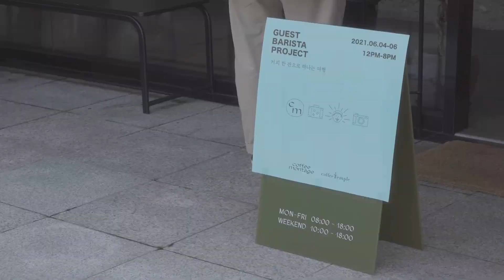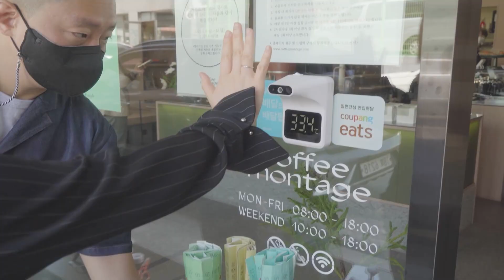[게바투어] 커피몽타주 x 김사홍바리스타 '여행을 떠나요'✈️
👨🏻‍✈️커피몽타주와 👨🏻‍✈️김사홍바리스타님께서 여러분을 엄청난 곳으로 데리고 가주실 거예요 얼른 탑승하세요💺

6/4(금) - 6/6(일) 12:00 - 18:00 커피몽타주 강동점

[여름의 맛 블렌드로 만든 3가지 메뉴]

☕️어느 여름날 (에스프레소)
- 여름 과일의 다채로운 향미🥭

☕️기쿠지로의 여름 (콘파냐)
- 수박이 떠오르는 맛🍉

🍦하나비 (아포카토)
- 여름날 밤의 불꽃놀이🎇